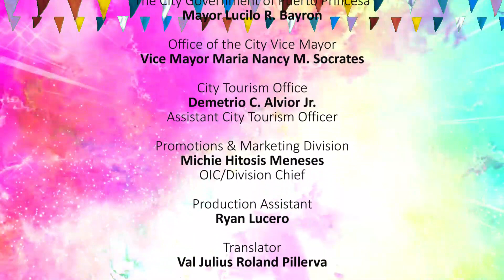Cuyunon Festival 2021 Virtual Celebration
Malipayeng Pista y' ang Culturang Cuyonon 2021 digue sa Ciudad ang Puerto Princesa